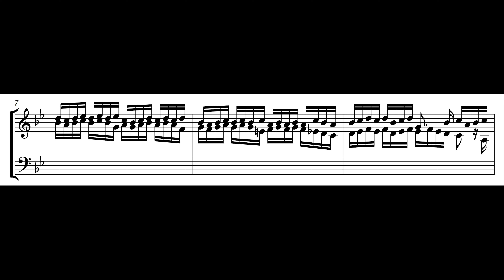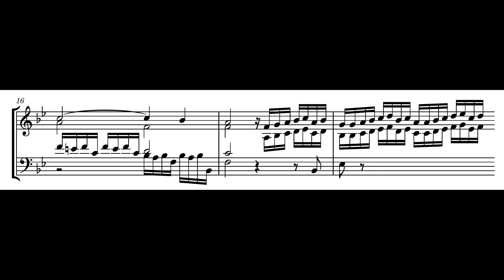Dietrich Buxtehude – Praeludium ex B (Fragment), BuxWV 154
Dietrich Buxtehude (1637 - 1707) – Praeludium ex B (Fragment), BuxWV 154

HW Rohrflöte 8' + Gedackte Flöte 4' + Oktave 2'
RP Gedackt 8' + Rohrflöte 4' + Waldflöte 2'